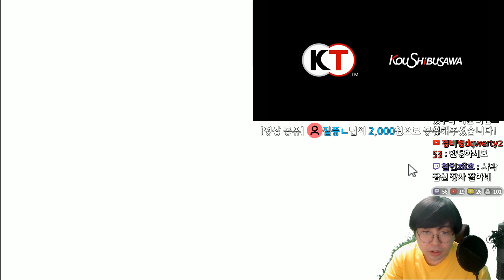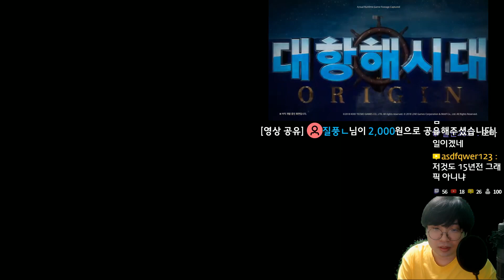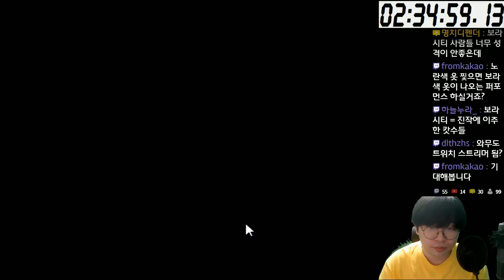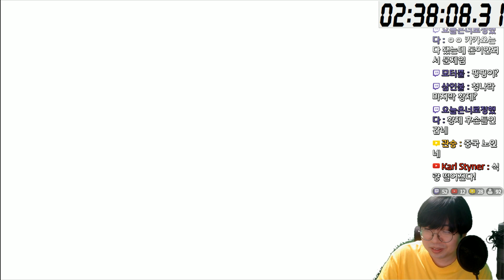대항해시대 외전 (大航海時代 外伝) - 밀란다 켠왕 - 3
대항해시대 외전 (大航海時代 外伝)